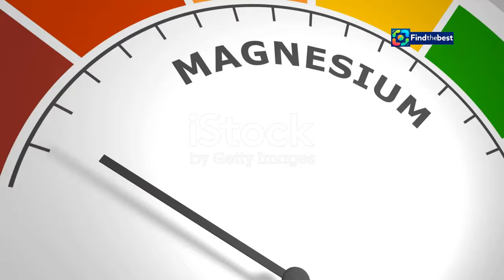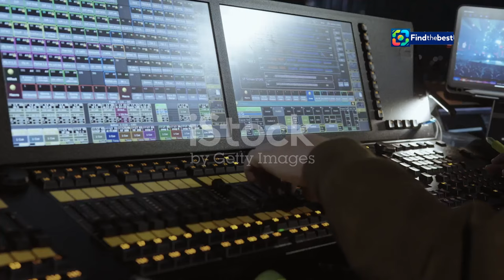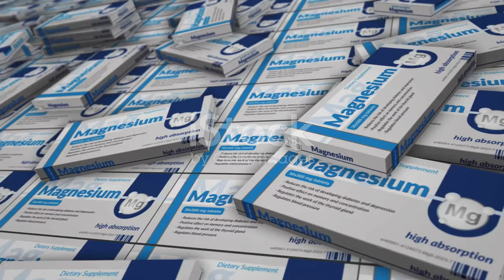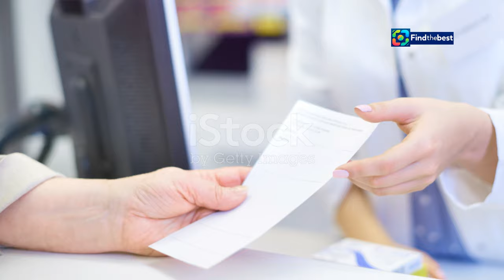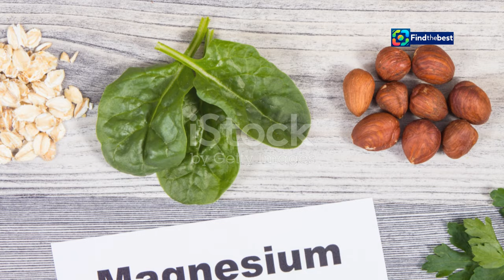NO-Magnesium: Det Nye Tryllestøvet for Muskler, Søvn og Løping? 🪄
OUTLINE:
00:00:00 When Cramps Steal Sleep
00:02:02 The Quiet Hero in Your Body
00:02:43 Magnesium's Wide Reach
00:03:20 Are You Magnesium Deficient?
00:04:02 Choosing Your Magnesium Ally
00:06:04 Your Magnesium Game Plan
00:06:46 Finding Your Stride
00:07:28 Not a Cure-All Magic Potion
00:08:11 The Final Word on Magnesium

**Category:**
Education

**Description (Norwegian):**
Er magnesium det nye tryllestøvet for muskler, søvn og løping? 🏃‍♀️💤 I denne videoen tar vi en nærmere titt på hvordan magnesium kan påvirke livskvaliteten din! 🔍✨ Lise Lotte Berg Ågedal (41) deler sin historie om hvordan muskelkramper ødela nattesøvnen hennes, og hvordan hun fant løsningen i magnesium. 🌙💪

Vi utforsker forskning og erfaringer fra eksperter, og diskuterer fordelene ved dette mineralet. Kan magnesium virkelig være nøkkelen til bedre søvn og høyere prestasjoner i løpet? 🤔💡

**Description (English):**
Is magnesium the new magic dust for muscles, sleep, and running? 🏃‍♀️💤 In this video, we take a closer look at how magnesium can impact your quality of life! 🔍✨ Lise Lotte Berg Ågedal (41) shares her story of how muscle cramps ruined her sleep, and how she found the solution in magnesium. 🌙💪

We explore research and experiences from experts, discussing the benefits of this mineral. Can magnesium really be the key to better sleep and higher performance in running? 🤔💡